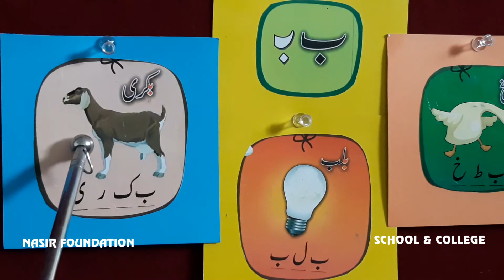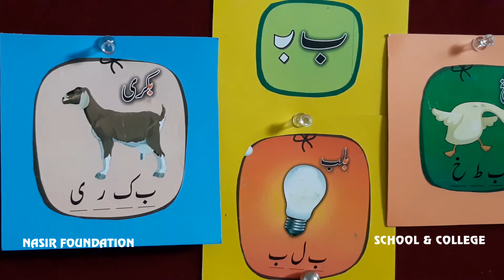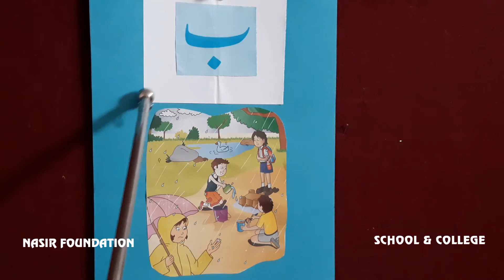اردو نرسری پڑھائی سبق نمبر 2 ب سے الفاظ